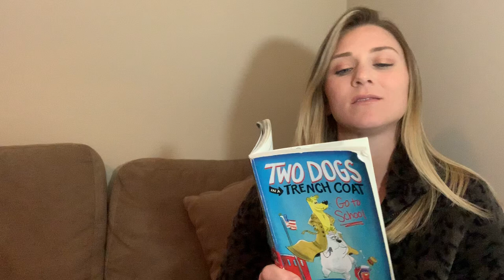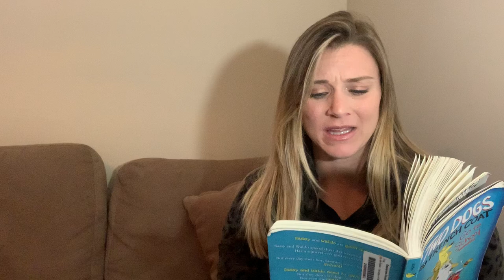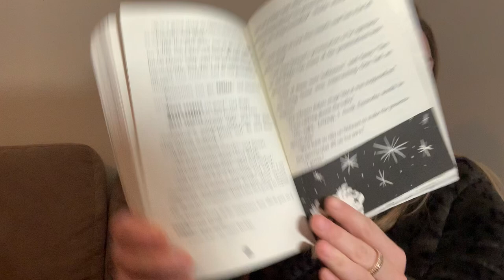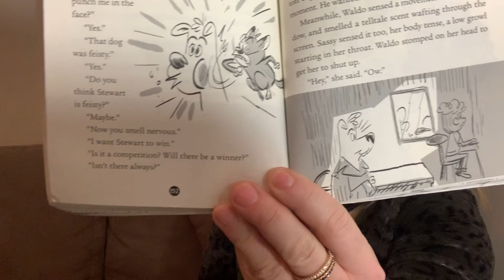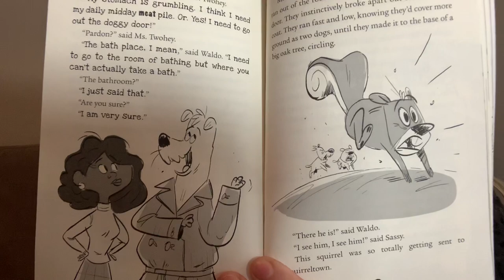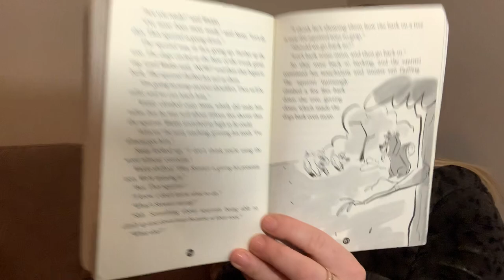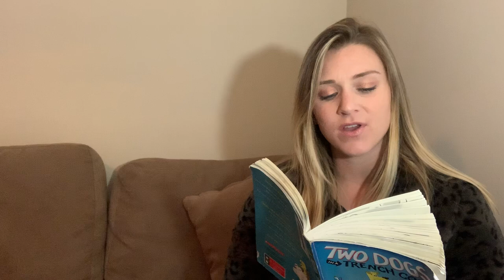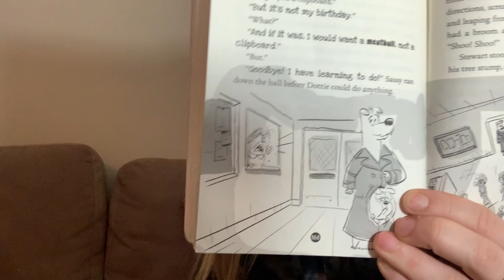Chapter 19 - Two Dogs in a Trench Coat Go to School